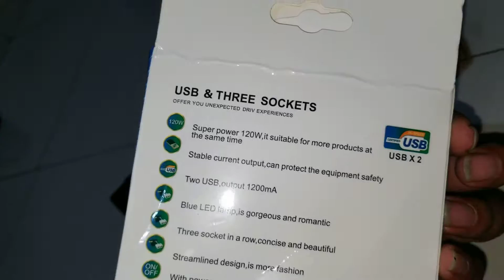Unboxing Lighter Splitter - 26 May 2021